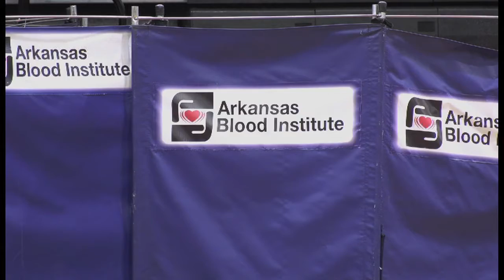Little Rock Central High exceeds goals during Arkansas Blood Institute Drive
Little Rock Central High School, in partnership with the Arkansas Blood Institute, hosted a blood drive this week and exceeded the goal for the event, according to Arkansas Blood Institute (ABI) Director Mario L. Sedlock.